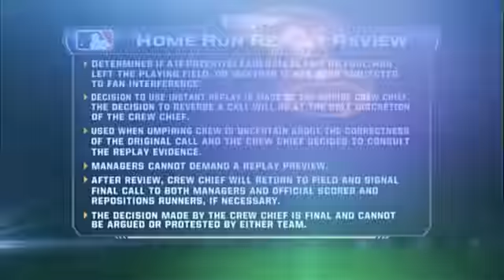2011/04/10 Avila's solo homer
KC@DET: Avila belts a solo homer to right field